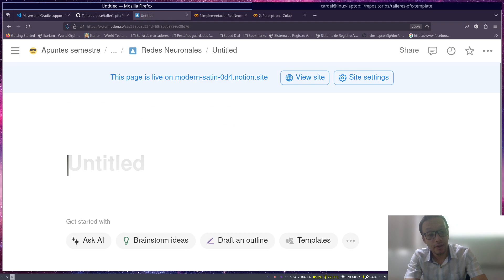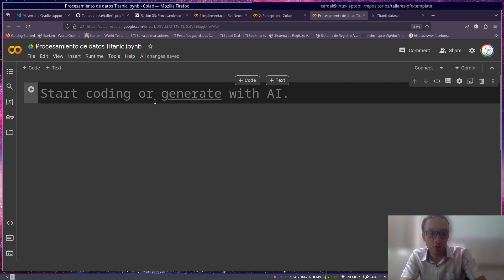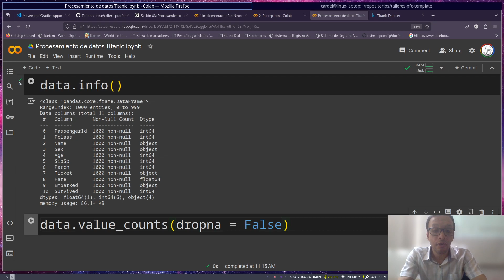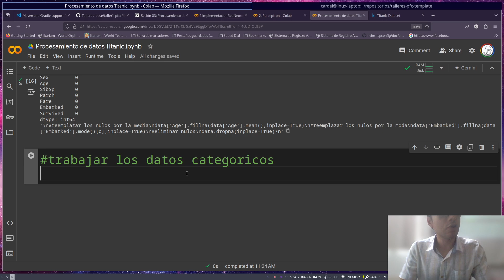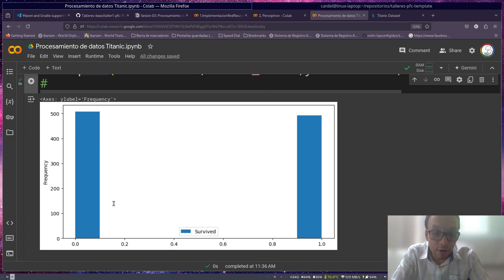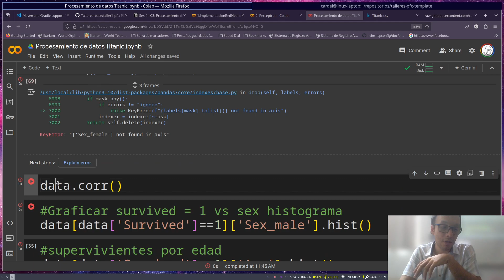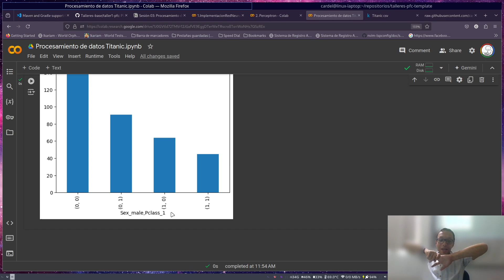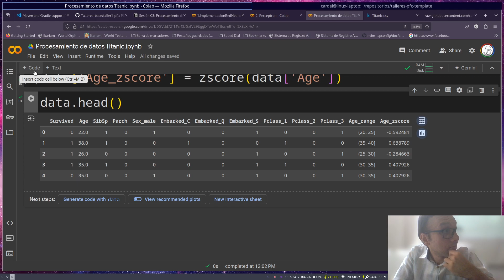Redes Neuronales 2024 II Clase 4 2 Procesamiento de datos I